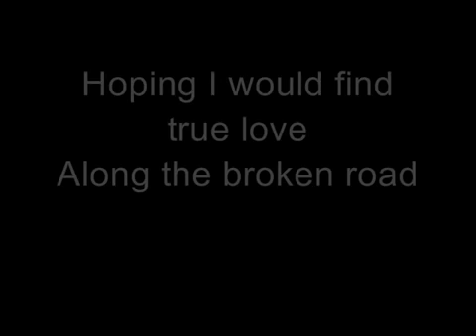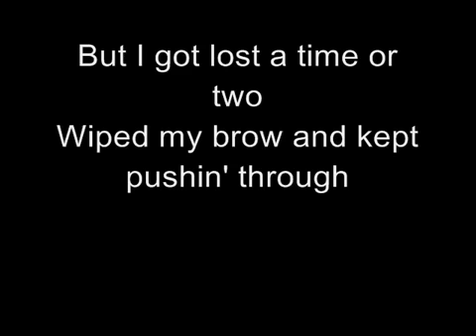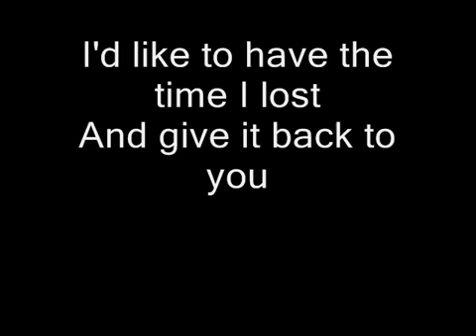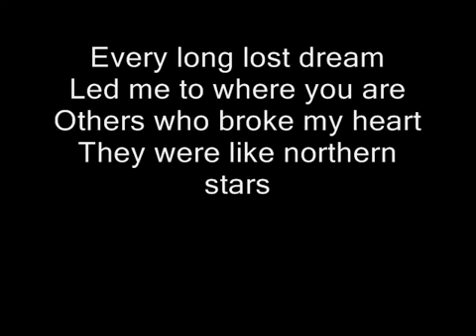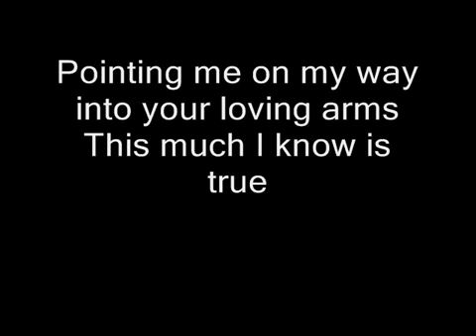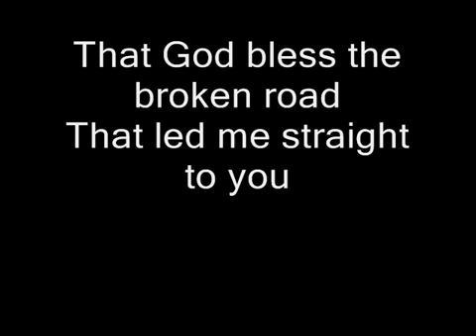God Bless the broken road